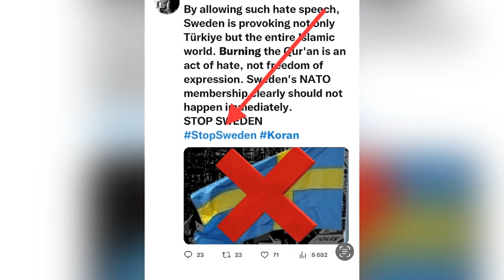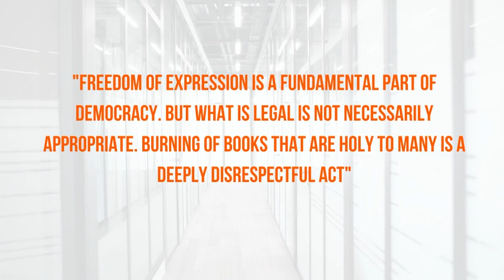Koran: Anger Against Sweden Heightens!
Anger against Sweden for allowing the burning of koran by Danish-Swede far right activist Rasmus Paludan. This act was authorised by the Swedish police. Thousands gather in Batman Turkey to Protest. In Ankara, some gathered to burn the Swedish flag. Association of Indonesian scholars summons the Swedish ambassador to Jakarta.